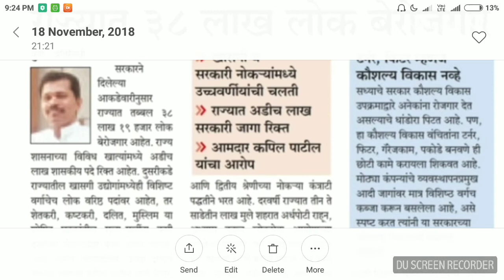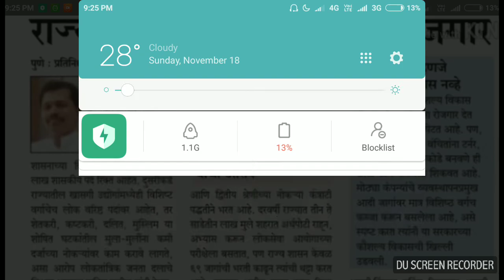अबब! आपल्या राज्यात एवढे लोक आहेत बेरोजगार || government statistics on unemployment in maharashtra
1 ) Join our telegram channel(here you will get all updates related to mpsc)
      WINNING EDGE STUDIES mpsc

click to buy the power of your subconscious mind from amazon